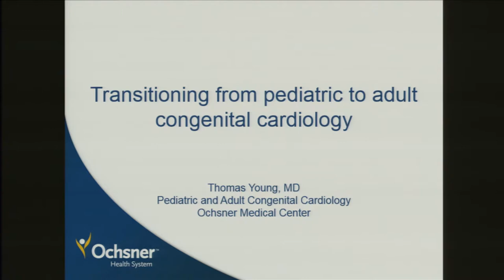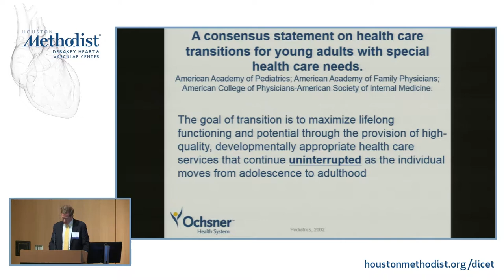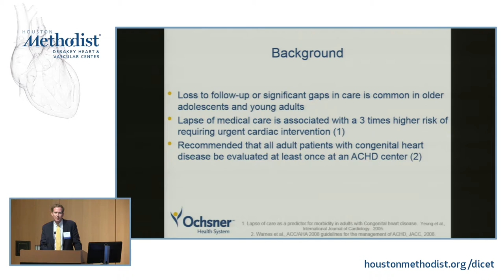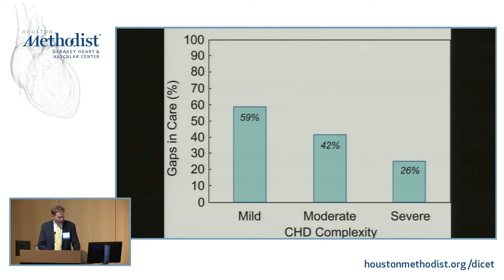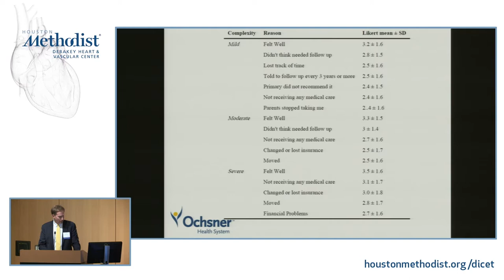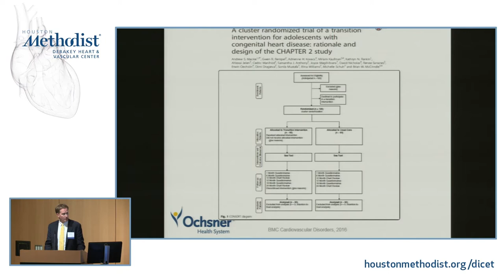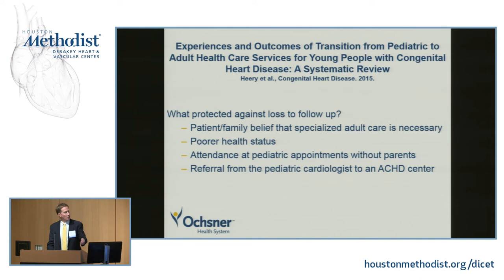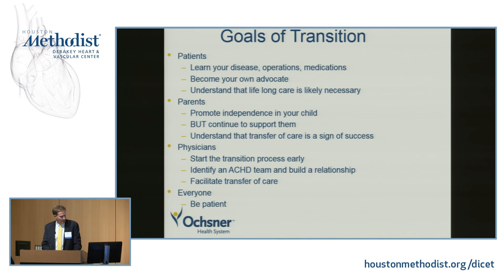Transitioning from Your Pediatrician to Adult Cardiologist (TOM YOUNG, MD)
ADULT CONGENITAL HEART SYMPOSIUM 2017
Houston Methodist Research Institute - November 18, 2017

Session III: Patient/Family Talks

"Transitioning from Your Pediatrician to Adult Cardiologist"

Speaker: TOM YOUNG, MD

Houston Methodist DeBakey Heart & Vascular Center presents:
THE 3RD ANNUAL ADULT CONGENITAL HEART SYMPOSIUM

Houston Methodist Institute for Technology, Innovation & Education (MITIE)
6670 Bertner Ave.
John F. Bookout Auditorium, 2nd Floor

Course Directors:
C. Huie Lin, MD, PhD,  Ari Cedars, MD,  and Thomas E. MacGillivray, MD